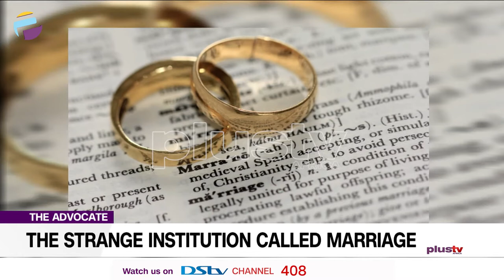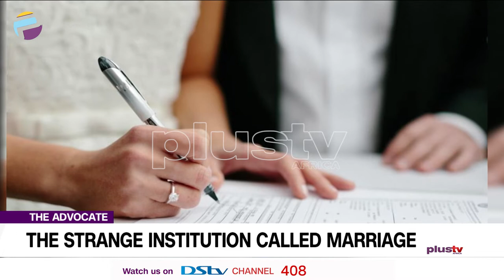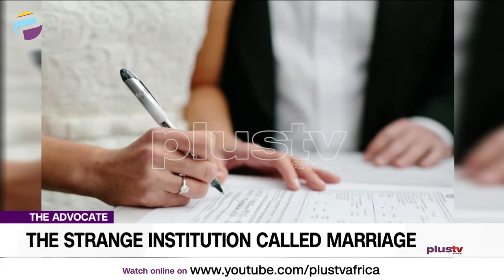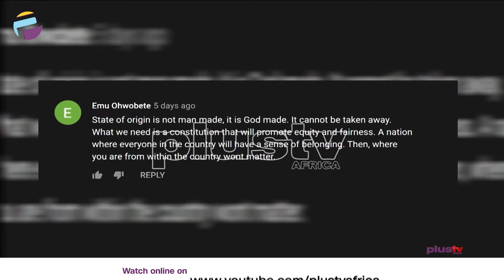The Strange Institution Called Marriage; Make It Or Break It | THE ADVOCATE NG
Marriages have become co-existing spaces with repressed people roaming mindlessly in marriages. Why do people change because they signed a piece of paper? It is not the paper that makes you married; it is the commitment, the balance, the communication, the growing together that makes the marriage. While seasons will come and go, each one will go through a process of change but the fundamentals of you are would not have changed.

Advocates:
Ejemai Olayemi
Raymond Nkannebe
Comfort Booth
Oluwakayode Iposu
Omoniyi Animasaun